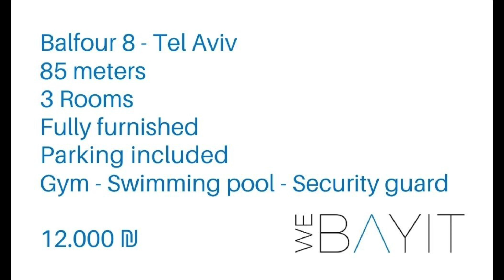FOR RENT in Balfour 8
FOR RENT ! Beautiful apartment in Rova Lev Hayir !

*Adress: Balfour 8
*Offered at 12.000₪/month
*85 meters
*2 Bedrooms + a living room
*2 Bathrooms
*Gym
*Swimming pool
*Parking included

*Available now

For details:
Samuel Krawiecki
WE BAYIT